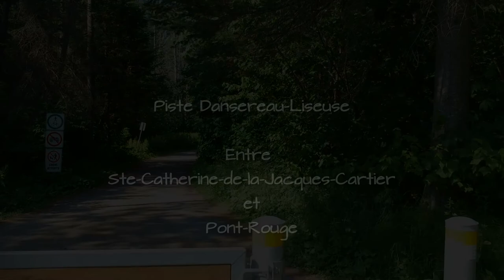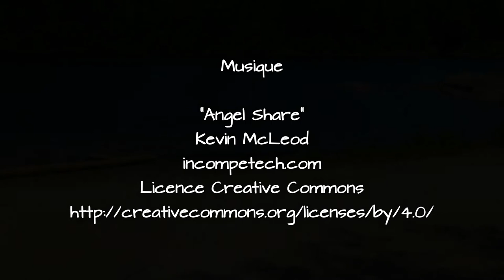VéloDrone : piste Dansereau-Liseuse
Séquences aériennes de la piste cyclable Dansereau-Liseuse, entre Sainte-Catherine-de-la-Jacques-Cartier et Pont-Rouge, non loin de Québec.

Tourné uniquement à partir d'un drone DJI Spark, selon la nouvelle réglementation de Transports canada.

Prises de vue : statiques, travelling avant, arrière et verticaux, plongée